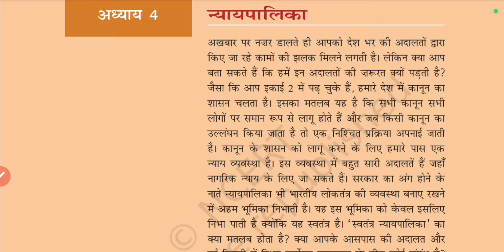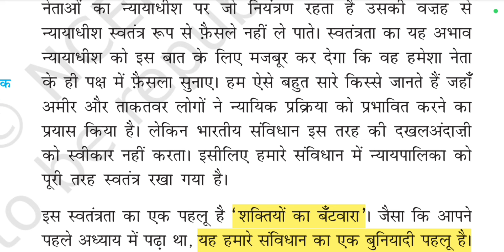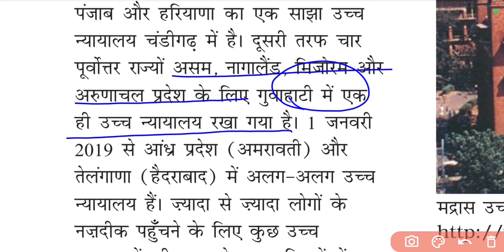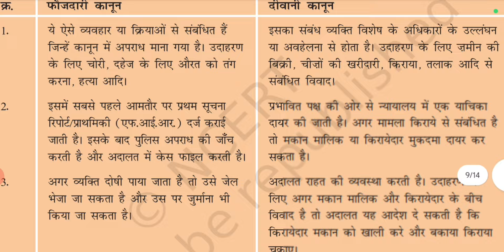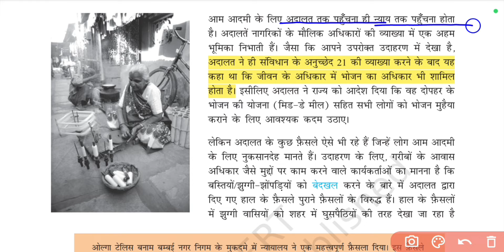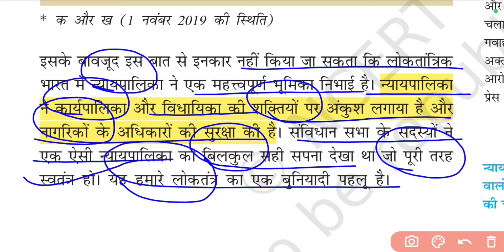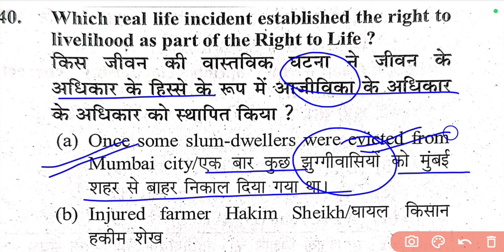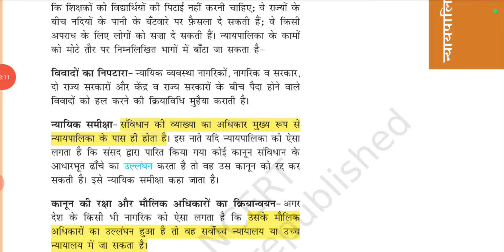CTET SST PAPER 2💥NCERT POLITY CLASS 21💥THEORY with PYQ | By S.P. SIR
For Paid Notes

ctet sst
ctet sst Pedagogy
ctet